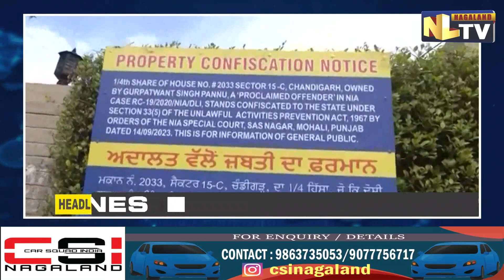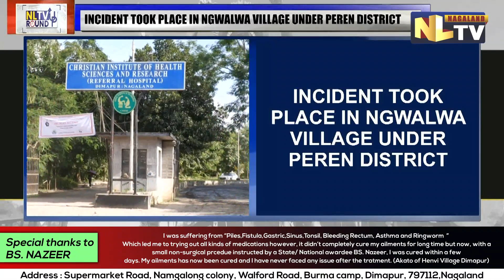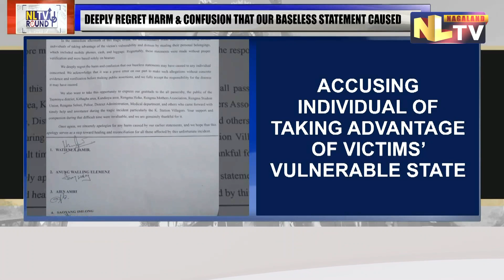NLTV ROUND UP NEWS NAGAMESE